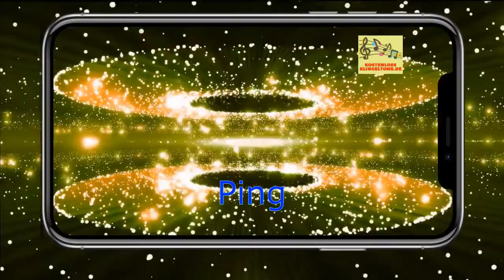Ping kostenlose Klingeltöne | Kostenloseklingeltone.de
Neueste kostenlose Klingeltöne für Telefone, viele Genres mit Tausenden verschiedener Klingeltöne.
Ping Neueste Klingeltöne für Ihr Telefon.